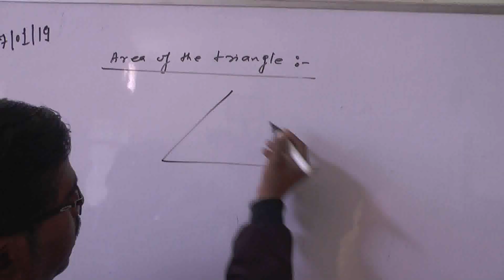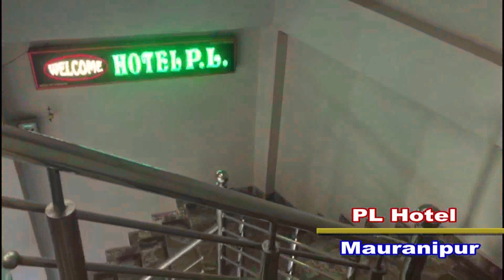नरेंद्र मोदी की पत्नी जशोदाबेन का भाजपाईयों ने किया स्वागत।